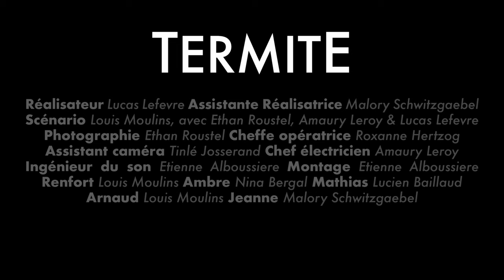TERMITE - Le Litre (48HFP Version)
VERSION 48H
Crée dans le cadre du 48HFP de Toulouse. Une phrase, un genre, un personnage et 2 jours pour faire un film.
ÉLÉMENTS IMPOSÉS : Un portefeuille, une charpentière, "En effet c'est étrange !", un film "Fish out of the water" et le nom Ambre Clavel.

Un film du LITRE :

Équipe (par ordre alphabétique) :

Etienne Alboussière (Ingénieur son & Montage)
Roxanne Hertzog (Chef Opératrice)
Tinlé Josserand ( Assistant Caméra)
Lucas Lefevre (Réalisateur)
Amaury Leroy (Chef Electricien)
Louis Moulins (Supervision Scénario)
Ethan Roustel (Directeur de la photographie)
Malory Schwitzgaebel (Assistante réalisateur)